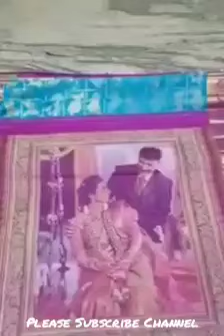கைத்தறி நெசவாளர்கள் உருவாக்கிய மணமக்கள் புகைப்படம் சேலை | Tamil 360